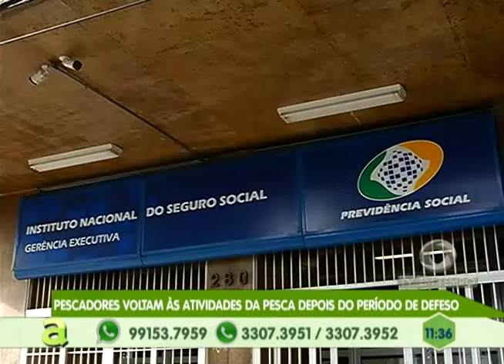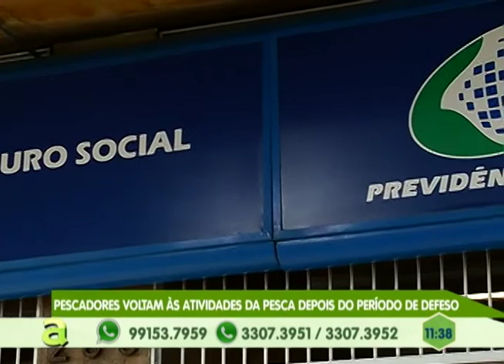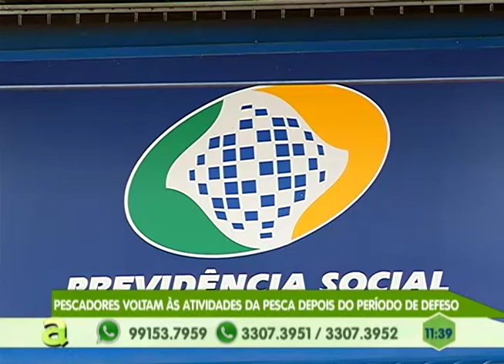Programa Manaus + Saudável realiza 2ª pesagem motivacional na ponta negra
03º BLOCO AGORA 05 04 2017 - Programa Manaus + Saudável realiza 2ª pesagem motivacional na ponta negra